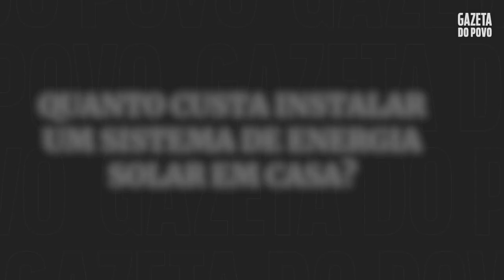Quanto custa instalar um sistema de energia solar em casa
A instalação de sistemas de energia solar ganhou impulso após 2012, quando a Agência Nacional de Energia Elétrica (Aneel) criou incentivos para a modalidade chamada de Geração Distribuída.

Apesar disso, o investimento inicial para instalar esse tipo de sistema continua alto. Vários fatores estão envolvidos no cálculo do custo de um desses sistemas, mas o principal deles é a quantidade de energia consumida.